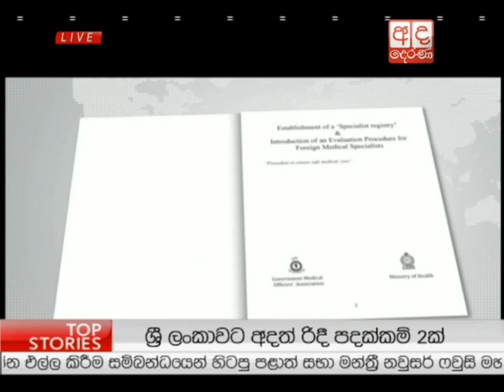Ada Derana Prime Time News Bulletin 08.00 pm - 2016.02.15